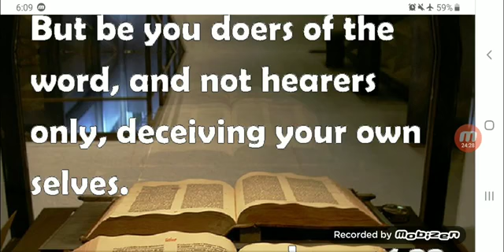Be a man of action in this truth